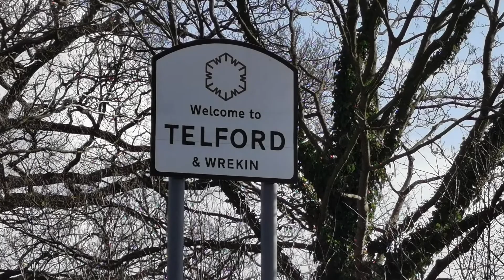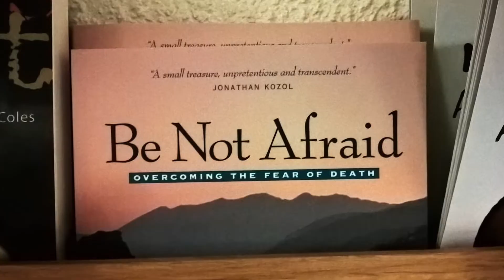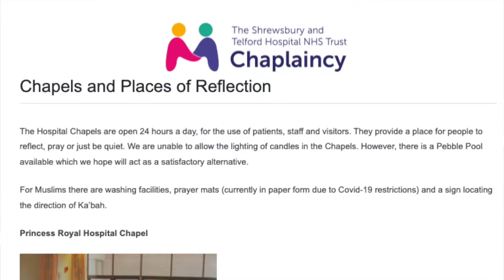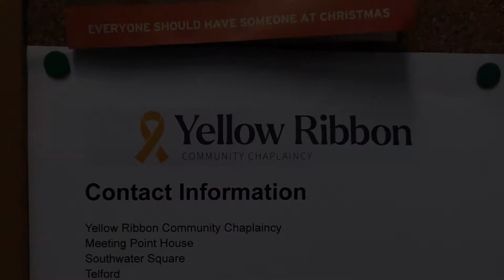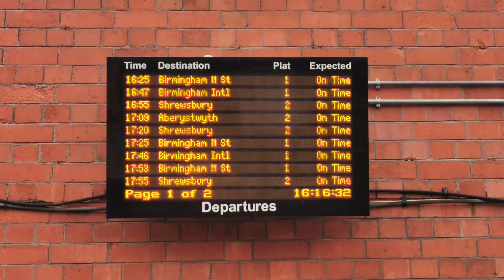Victor's Story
We set out one chilly February day in 2022 to look for signs of hope and revival of faith in the Telford and Wrekin part of our home county of Shropshire. This is the remarkable story that Victor told us about the totally transformed life he found in the days prior to us meeting. This is the third part in our series on signs of hope and revival.